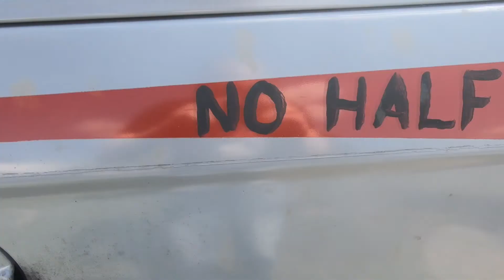Seth's New Car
Hitting the backroads for this one.